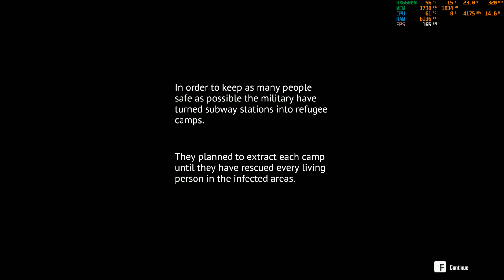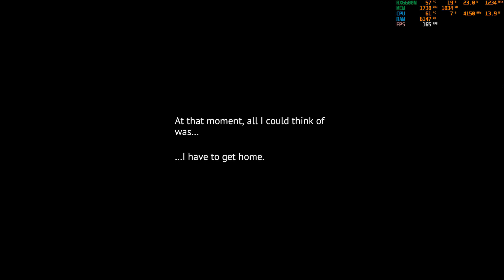Undying (Max Settings) - RX 6600M - R5 5600H - Lenovo Legion 5